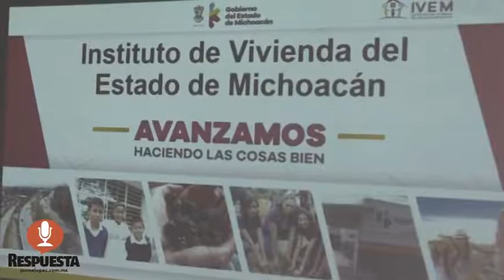BUSCARÁN CREAR PROGRAMA DE VIVIENDAS PARA BURÓCRATAS DEL ESTADO